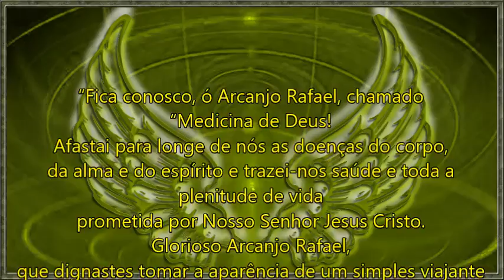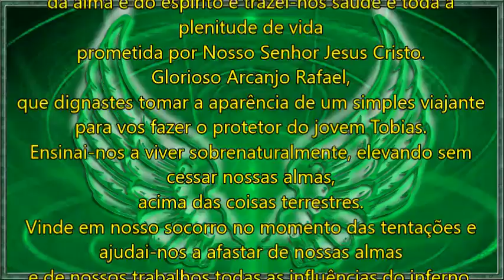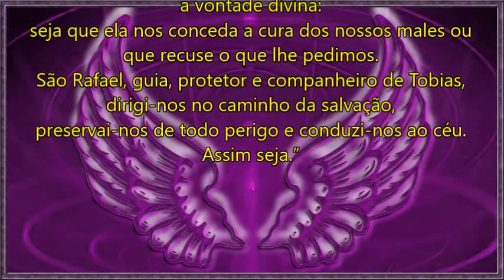Oração Arcanjo Rafael - Para Pedir Ajuda e Proteção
Visa levar mensagens espirituais, fazer conexão espiritual,  buscar paz interna e encaminhar vibrações positivas de muita paz, Amor e justiça para nosso planeta e o universo.
Oremos e Busquemos o equilíbrio e a felicidade para nossas almas neste mundo tão conflitante, onde há carência de Amor, há falta de humanidade, injustiça e falta de  fraternidade que imperam entre nós irmãos neste planeta de provas e expiações.
Vamos auxiliar o plano espiritual com as preces, orações e vibrações positivas  fortalecendo-os para que a humanidade deste planeta evolua e o nosso planeta regenere.